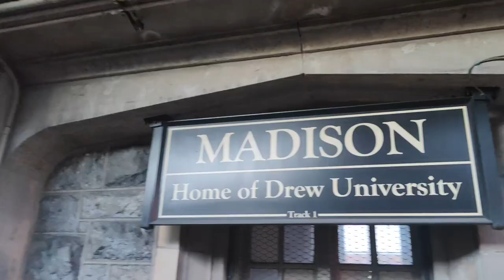DREW UNIVERSITY | UNITED STATES |MASTERS IN USA | MY EXPERIENCE AS A STUDENT IN USA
Hello Friends..! This is my first vlog so if I've made some blunders forgive me for that. I hope you all would love watching this video and do let me know you want to cover anything specific. So, sit back, relax and enjoy the vlog..!

places to see in NYC
Things to do in NYC
Vedant Patil
Indian youtuber
hindi vlogs
indian lifestyle in america
american lifestyle